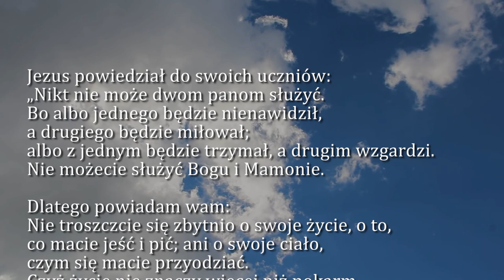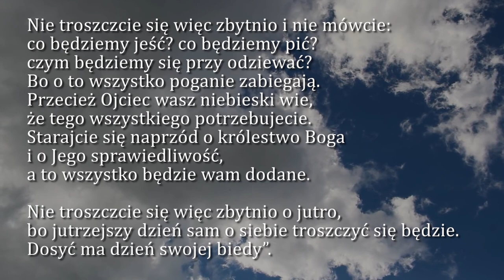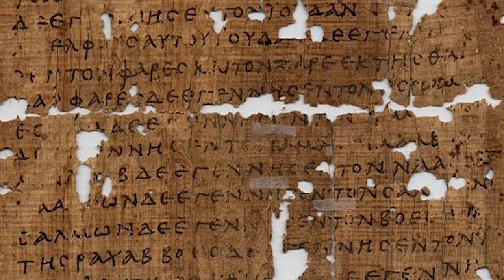Dobra Nowina na dziś | 18 czerwca - Sobota, XI tyg. zwykłego